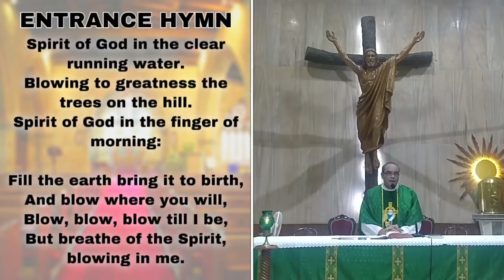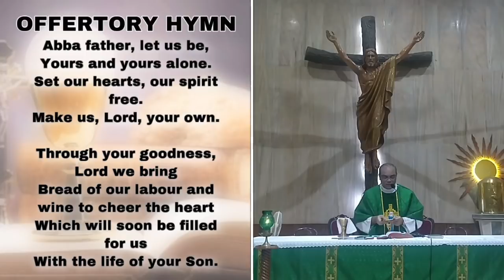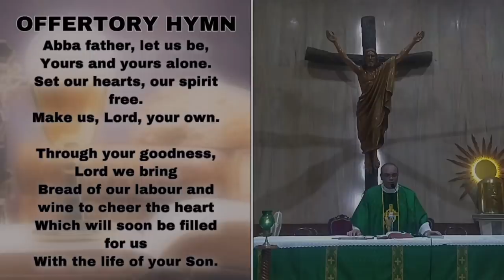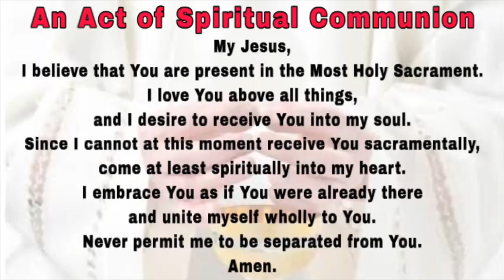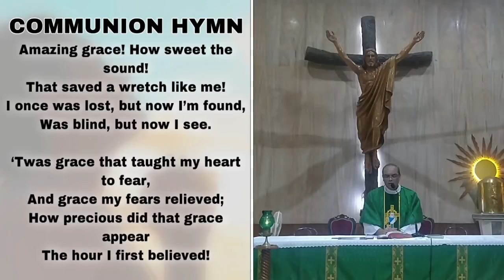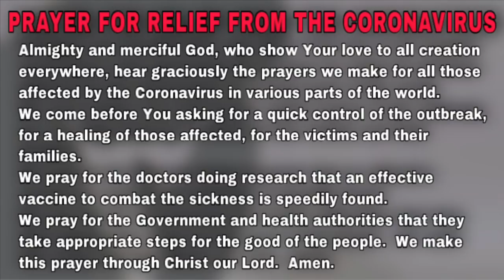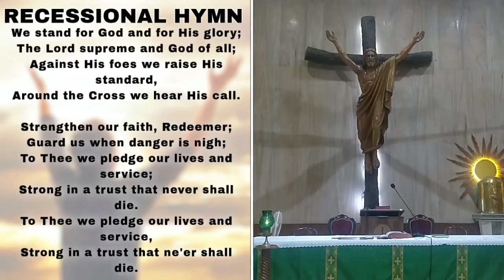The Holy Eucharist, Friday 10 July 2020